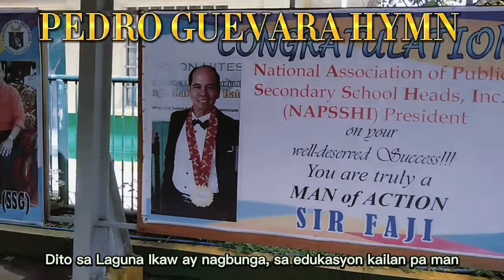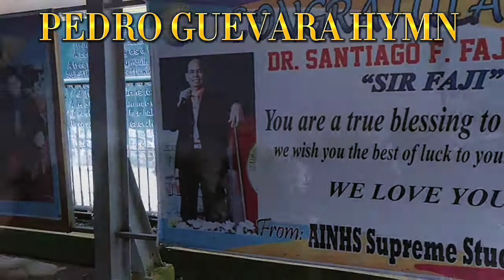Pedro Guevara Hymn Music Video by: Group 4 (9-Ara)